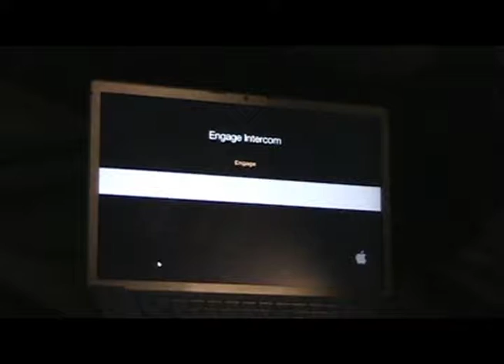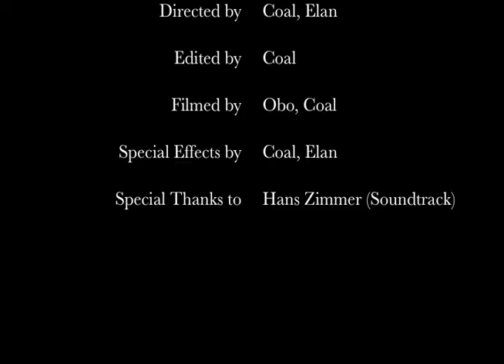Paradox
An agent wakes up in the future, only to learn that they are at war with the Russians. He must go back in time to save the world... and himself.